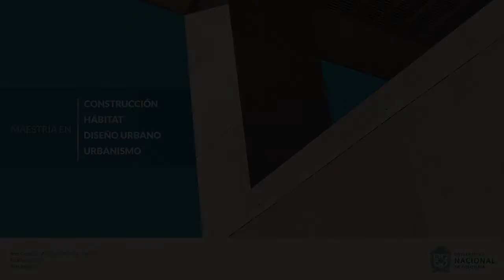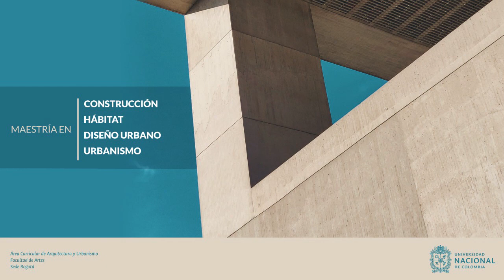Convocatorias de admisión de posgrados del Área Curricular de Arquitectura y Urbanismo